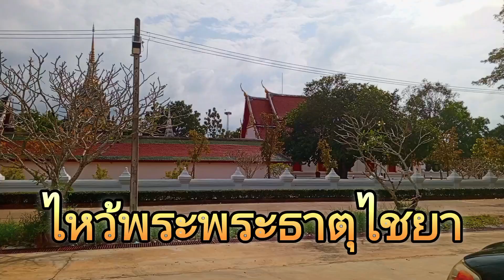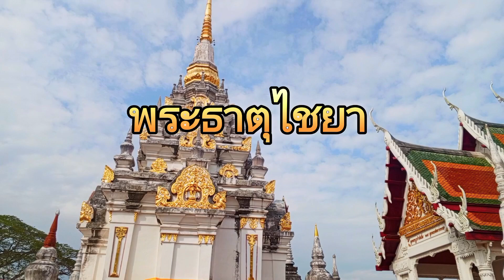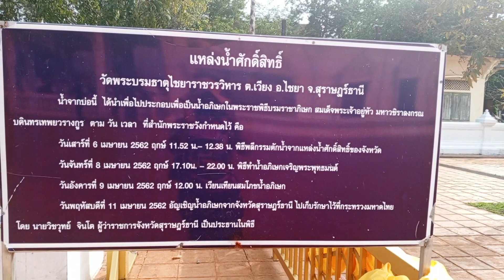มาสุราษฎร์ธานีห้ามพลาด! วัดพระธาตุไชยา ต.เวียง อ.ไชยา